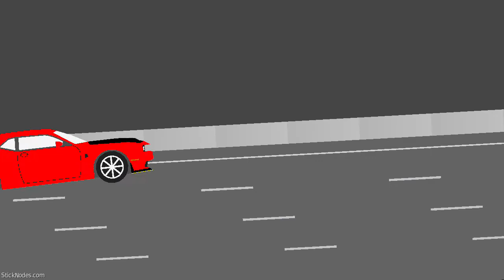Highway battle Episode 2: When boats fly